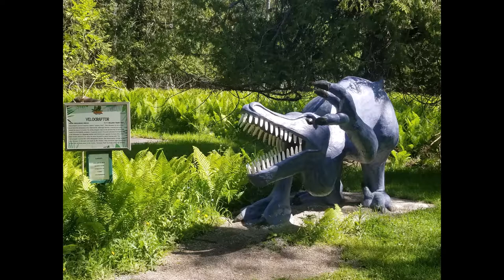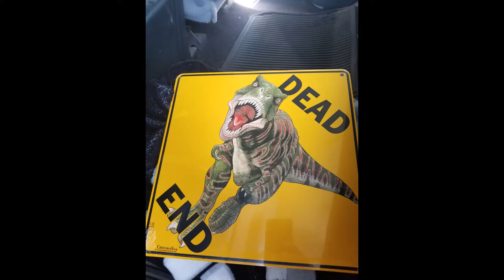dinosaur park in north east Michigan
photos from a small dinosaur park we went to in Michigan during the summer of 2019